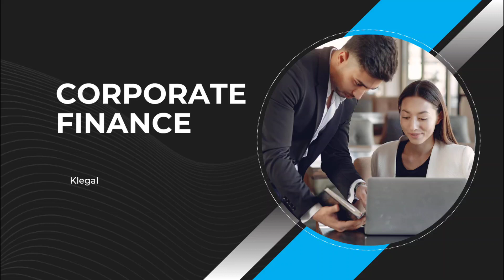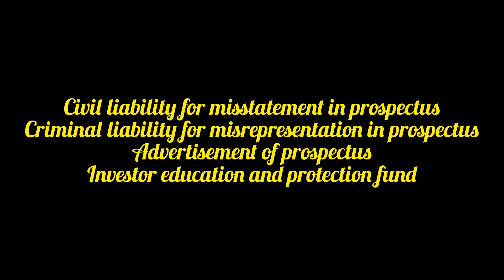Protection of Investors#calicutuniversity